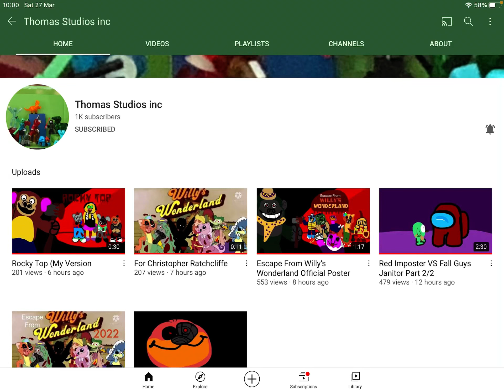Message to Thomas studios inc